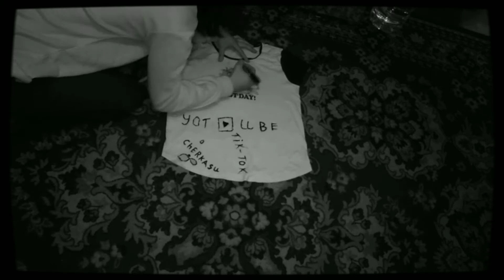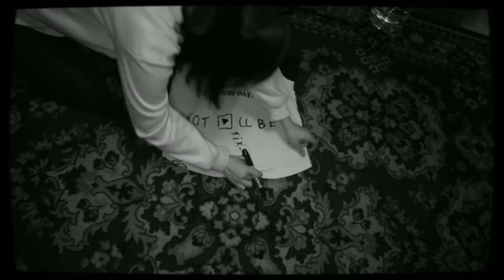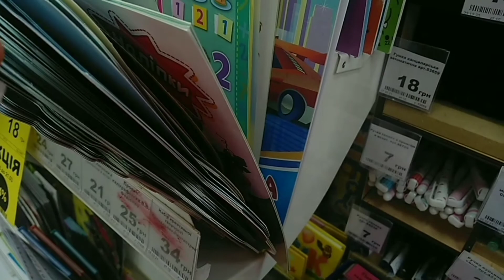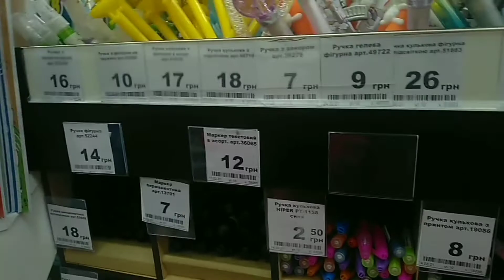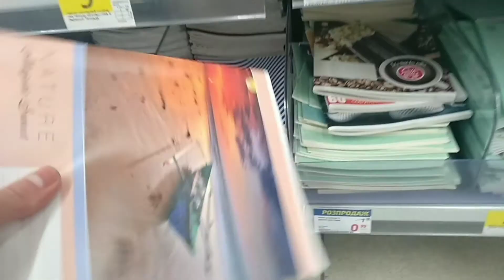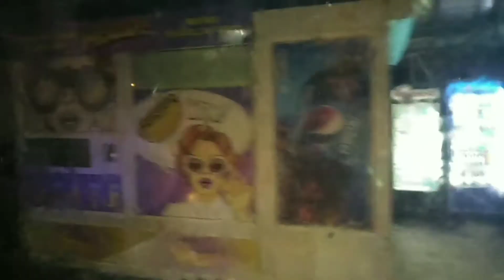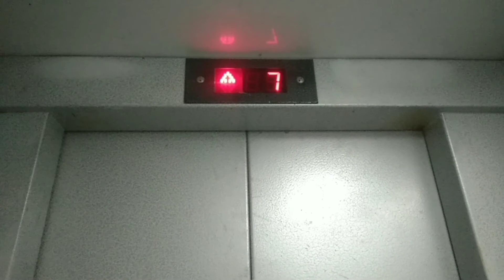спасаем футболку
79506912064 СПБ Тинькофф. А еще мой телеграмм канал ЕСЛИ КТО-ТО ХОЧЕТ ПОМОЧЬ, БУДЕМ БЛАГОДАРНЫ... Подписывайся на канал для того, что бы не пропустить новое видео от Игольник Дарьи 🔸Я живу в России Москва, родилась в Украине, жила во многих городах таких как: Черкассы, Харьков, Белая-Церковь и т.д. Снимаю блоги каждый день про свою жизнь. Сериал про мою жизнь, жизнь православной Христианки. Делюсь всем, что происходит в моей жизни. 🔸Я пропагандирую православный образ жизни, а так же любовь к себе. Показываю свои отношения с парнем и с миром в целом. Быт, животные, отношения с людьми. Отвечаю на ваши вопросы в комментариях